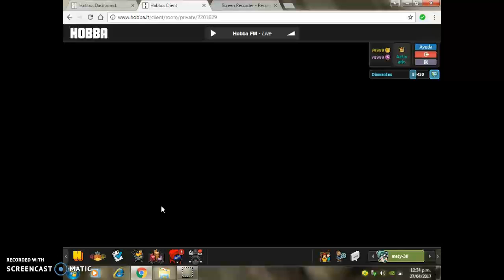un dia en hobba en mis salas XD